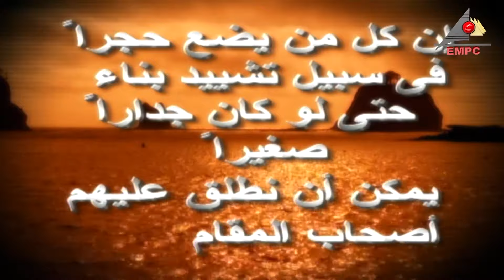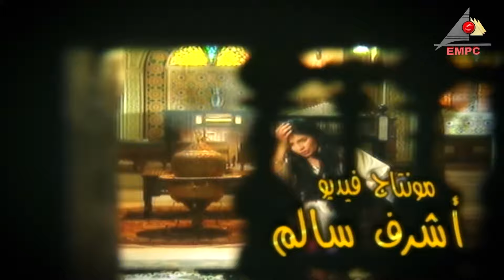تتر بداية مسلسل أصحاب المقام الرفيع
تتر بداية مسلسل
بطولة
موسيقى :هانى_مهنى
تأليف : مى_نور_الدين إخراج